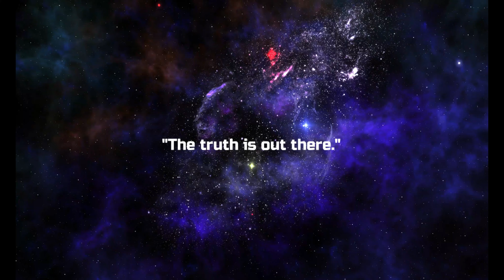Moya Cuarter-01 - The Power.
Song number 1 "The power"
in EP's coming soon...